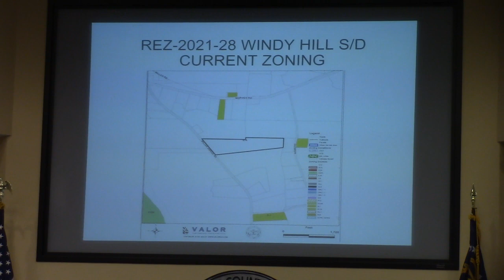6.d. REZ-2021-28 Windy Hill S/D, 7532 Miller Bridge Road, (WITHDRAWN) @ LCC Regular 2021-12-14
6.d. REZ-2021-28 Windy Hill S/D, 7532 Miller Bridge Road, ~34 acres, E-A to R-1, Community Well & Septic (WITHDRAWN)